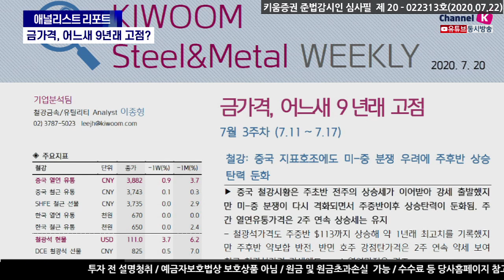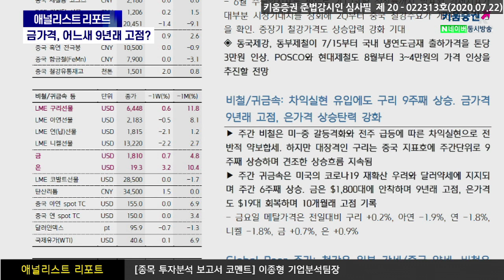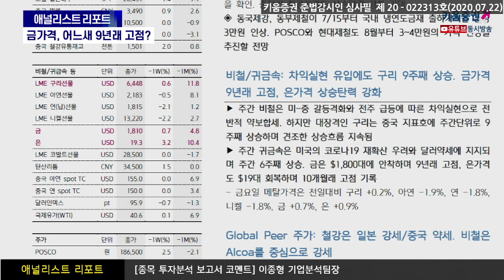철강금속 업종 점검! 금가격, 어느새 9년래 고점? (애널리스트리포트.기업분석/20.07.22)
철강: 중국 지표호조에도 미중 분쟁 우려에 주후반 상승 탄력 둔화
중국 철강시황은 주초반 전주의 상승세가 이어받아 강세 출발했지만
미-중 분쟁이 다시 격화되면서 주중반이후 상승탄력이 둔화됨
비철, 귀금속: 차익실현 유입에도 구리 9주째 상승
금 가격 9년래 고점, 은 가격 상승탄력 강화
주간 비철은 미-중 갈등격화와 전주 급등에 따른 차익실현으로 전 반적 약보합세
하지만 대장격인 구리는 중국 지표호에 주간단위로 9 주째 상승하며 견조한 상승흐름 지속됨
주간 귀금속은 미국의 코로나19 재확산 우려와 달러약세에 지지되며
주간 6주째 상승, 금은 $1,800대에 안착하며 9년래 고점, 은가격 도 $19대 회복하며 10개월래 고점 기록
이종형 키움증권 기업분석팀 수석연구위원​

※ 키움증권 준법감시인 심사필 제 20-02313​호(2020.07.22)